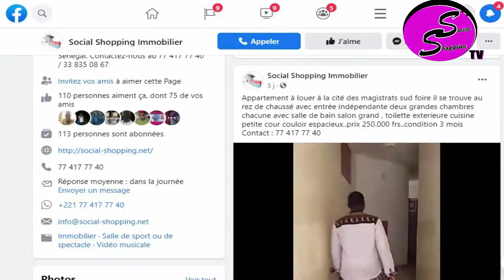Chez Serigne Abdou Samath MBACKE: Ziaar Daara internat S. Saliou Mbacke (S.M. Badar BEYE: 775205982)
Chez Serigne Abdou Samath MBACKE: Ziaar Daara internat S. Saliou Mbacke (Responsable: Serigne Modou. Badar BEYE: 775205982) Social Shopping TV, La télé de l'avenir!